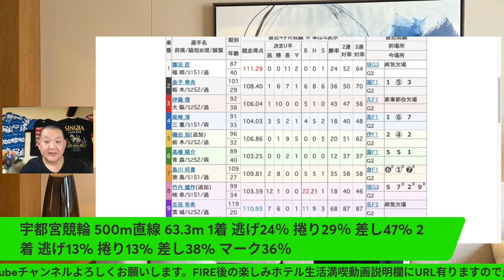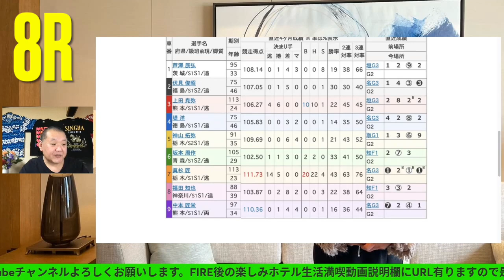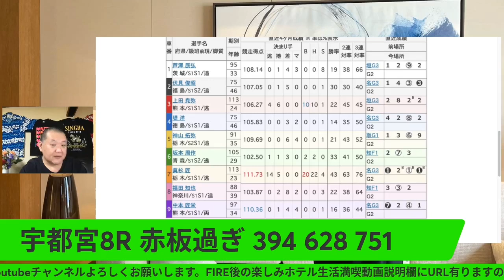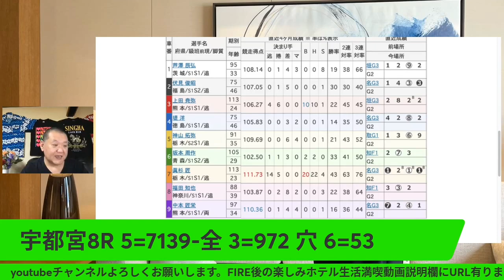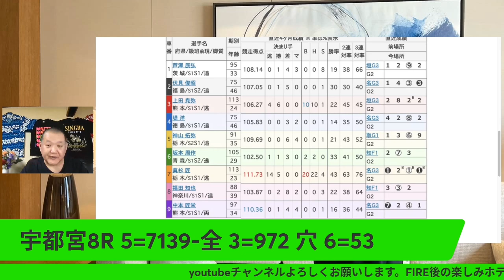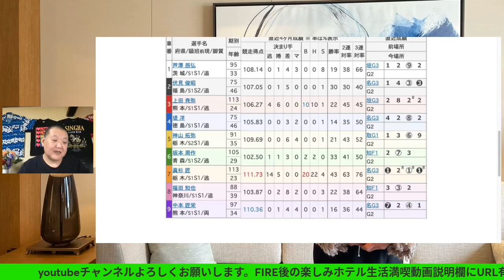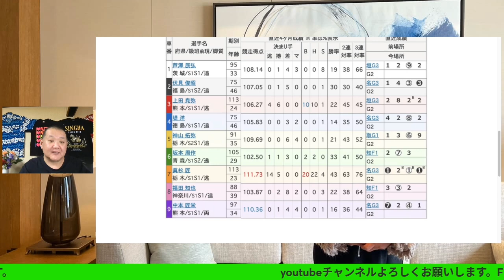軸が固くて高配当狙い! 競輪予想 3/18 宇都宮競輪場 G2 初日6R8R 予想 ウィナーズカップ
軸が固くて高配当狙い! 競輪予想 3/18 宇都宮競輪場  G2 初日6R8R 予想
 ウィナーズカップ
note
3/18 宇都宮 競輪場 G2 初日 9R~12R予想 ウィナーズカップ

旅動画
クレカホテル満喫生活! JWマリオット奈良 朝食二日目

JWマリオット奈良 エグゼクティブラウンジカクテルタイム二日目

コロナ後のラウンジ運営!! コスパ最強! プラチナで名古屋マリオットアソシアホテル宿泊! 2021/11月~12月プラチナ以上なら一押しホテル

プラチナで行く琵琶湖マリオットコロナ後のラウンジ運営2021年年末お部屋のUPグレードは?SPGアメックスフル活用

コンラッド大阪2021年11月宿泊コロナ禍のラウンジどんな感じか見て下さい。後半 ヒルトンにお得に泊まる情報あり。ダイヤになってからのコンラッド大阪宿泊楽しみたいと思います。クレカ、ホテル満喫生活。

SPGアメックス発行+プラチナ修行迷っている方必見 SPGアメックス+プラチナ取得した方が良いか視点第一弾琵琶湖マリオット SPGアメックス+プラチナ取得した方が断然お得!!